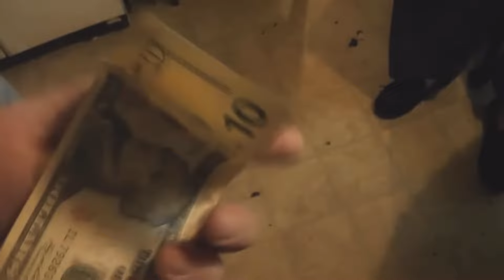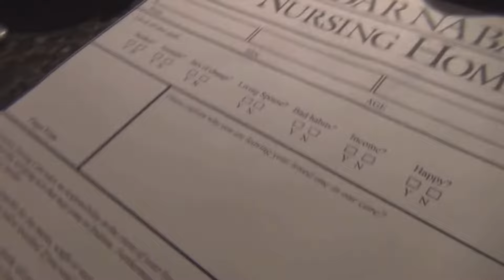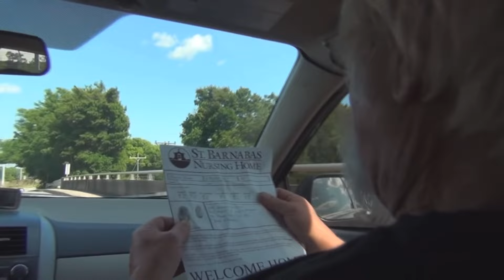AGP MOVIE 20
Part 20 of agp videos combined into a movie.